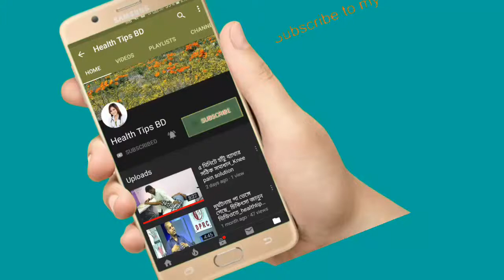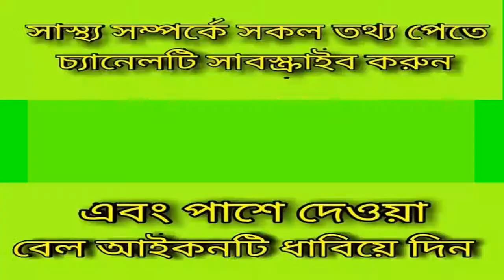গর্ভাবস্থায় কোমর ব্যথা_Back Pain in Pregnancy_Health tips bd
গর্ভাবস্থায় কোমর ব্যথা_Back Pain in Pregnancy.

keyword...